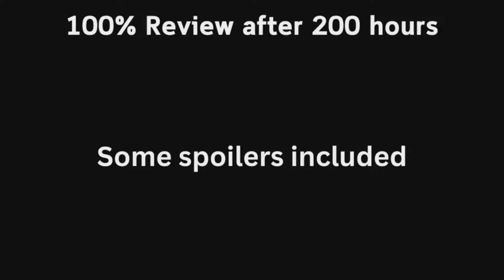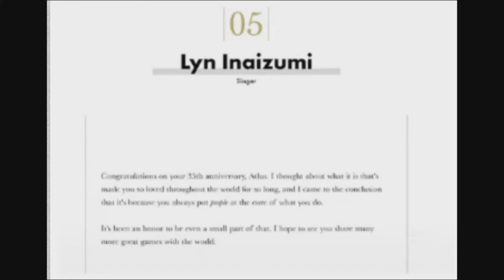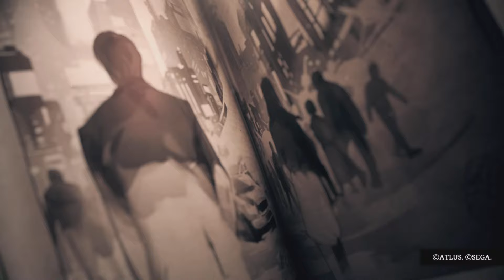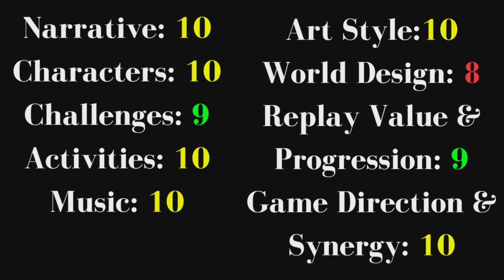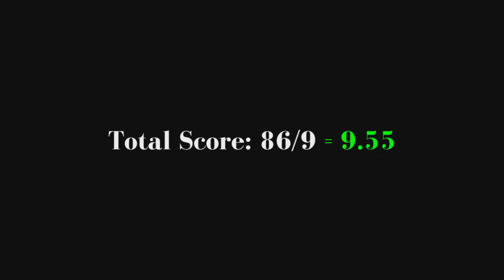Metaphor: ReFantazio is (almost) a Masterpiece | Game of the Year 2024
Metaphor is a masterpiece... well, almost. A review of Metaphor: ReFantazio dissecting the political and religious commentary, gameplay mechanics, and celebrating Atlus' amazing year of game design. I put about 200 years into the game and saw almost everything that can be seen, including all NPC dialogues and 100% completion. Fantasy can change the world, and the truth is found between reality and fantasy. Metaphor is my game of the year, a game we should all engrave on our hearts.

Spoiler warning: I do show and discuss some minor mid-game and late-game content but nothing in-depth. Be forewarned if you haven't completed the game in full, including side content.

Timestamps:
0:00 fantasy is reality
0:52 the year of Atlus
4:08 art is religion
6:14 politics and religion are fakes
8:09 games can (and should) be political, kind of
10:14 archetypes
12:45 dungeon critique
14:42 writing
17:37 engrave your heart